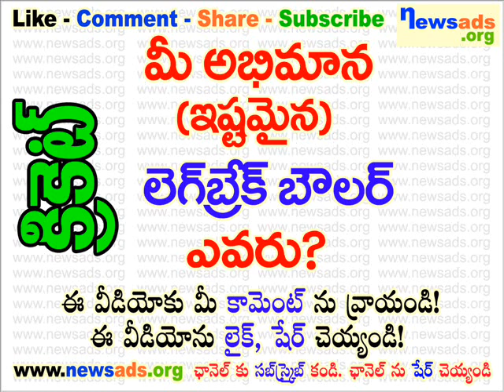మీ అభిమాన (ఇష్టమైన) లెగ్ బ్రేక్ బౌలర్ ఎవరు?